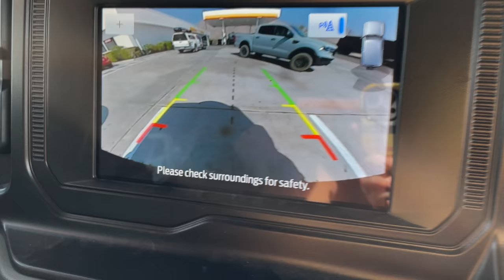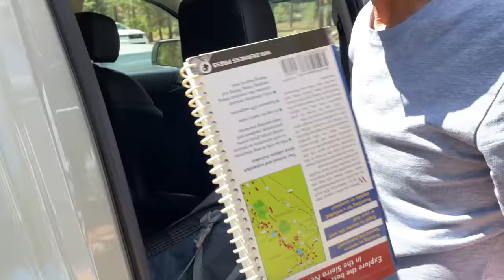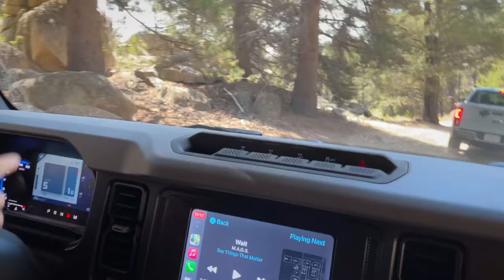First Time Off-Road | Ford Bronco Owners Review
After more than a year of waiting, our family picked up our 2021 Ford Bronco 4-Door Big Bend Sasquatch package in August of 2021. In this video, we take our new Bronco on its first off-road adventure with some guidance from an experienced off-roader.

00:00 Bronco owner's first off-road adventure
1:54 Essential off-road gear w/ Mike Levine
3:50 The off-roading begins
4:30 Bronco Goat Modes / Trail Control
6:47 Bronco off-road impressions
8:44 Basic off-roading driving tips
9:45 Evie's first off-road Bronco drive
11:33 Evie's first water crossing
12:53 Micah's water crossing
13:37 Bronco off-road wrap-up

▶CAMERAS◀
Camera 1 (on the ground)
Camera 2 (in the air)

▶CAMERA MOUNT◀
Camera Mount

▶MUSIC◀
I really do write the music for these video reviews. The songs in this video are…